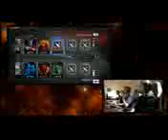Dota 2 Series # 250